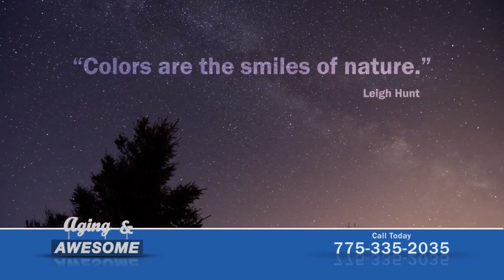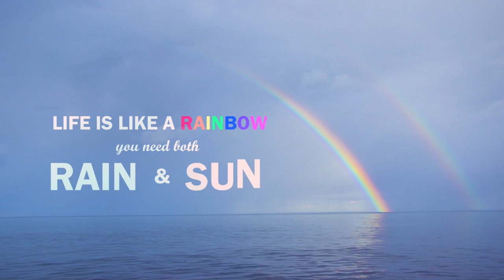Reconvene with Erin Breen, Colors